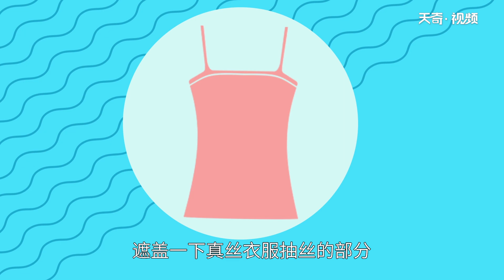真絲衣服抽絲處理小妙招 真絲抽絲了應該怎么辦